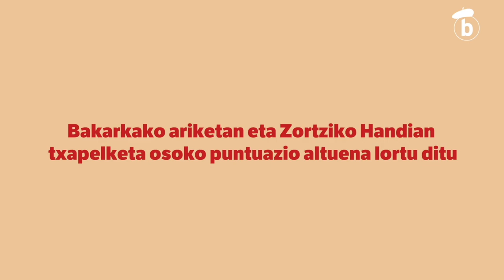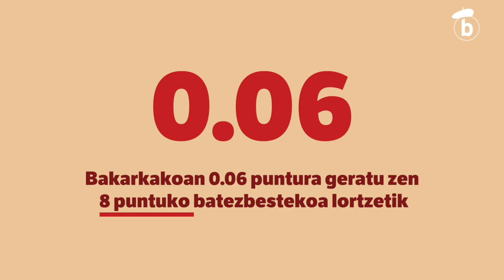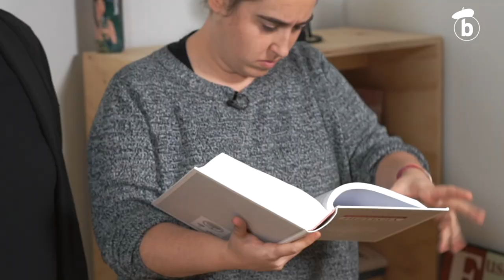TXAPELPEKOAK: Abenduak 18, Iruñea. Finala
| Bertsolari Txapelketa Nagusiko finala jokatu da abenduaren 18an, lehendabizikoz Nafarroan eta Maialen Lujanbiok jantzi zuen txapela. Betaurreko moreak jantzi eta saioaren inguruko ikus-entzunezko saioa ondu du BERRIAk: Txapelpekoak!

Hemen zortzigarren eta azken atala!